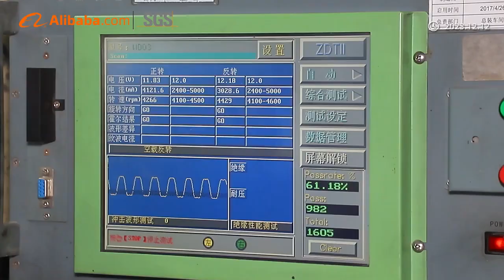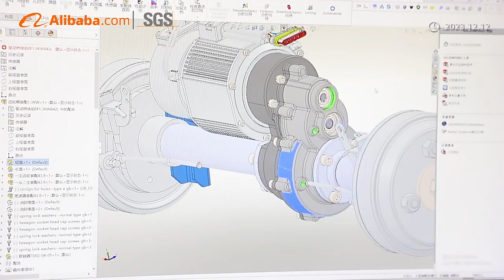Zhongshan Roton Intelligent Technology Co , Ltd 2023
ROTONTEK is a leading company specializing in providing comprehensive low-noise electric motor transmission solutions for off-road vehicles, unmanned vehicles, engineering machinery, logistics, and other industries. With a history of 15 years since its establishment on July 17, 2008, ROTONTEK is headquartered in Zhongshan, China, and has a factory area of 46,544 square meters.

Driven by market demand and powered by technological innovation, ROTONTEK has established research and development centers in Guangzhou and Guilin. Currently, we have more than 60 professional R&D personnel, including Mr. Keishita Matsuzaki, a former Panasonic Motor expert, who serves as our motor consultant.

Our core focus lies in meeting the unique needs of our customers. We strive to provide tailor-made solutions that not only meet their requirements but also exceed their expectations. Our expertise lies in the development and production of low-noise electric motors that are reliable, efficient, and environmentally friendly.

ROTONTEK serves a wide range of customers, covering more than 40 countries and regions,Our commitment to delivering high-quality products and exceptional customer service has earned us a strong reputation in the global market.

As a forward-thinking company, we are continuously investing in research and development to stay at the forefront of technological advancements. We are dedicated to innovation and strive to provide our customers with cutting-edge solutions that enhance their operations and drive their success.
Revolutionize your activity with a Rotontek electric transaxle.